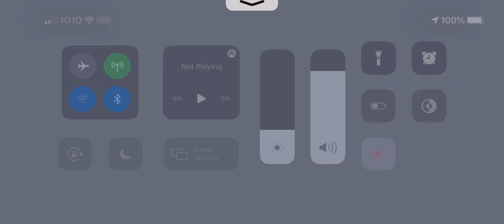Roblox Automatic Subway: Line 1 - National Museum to Ionaty Street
automatic subway

The FULL Automatic Subway Line 1 Journey